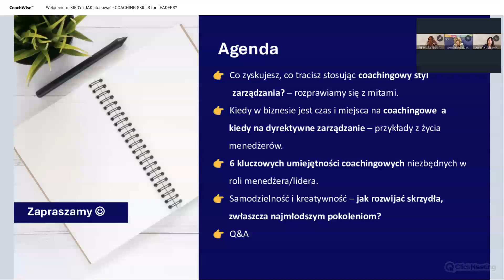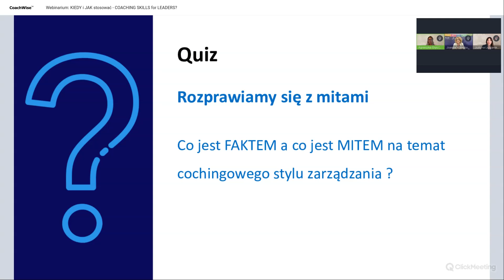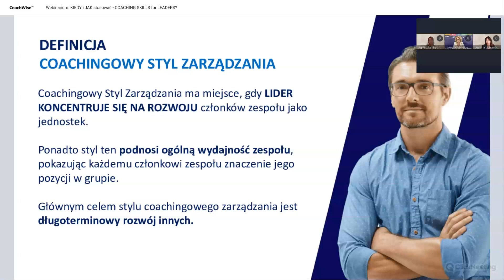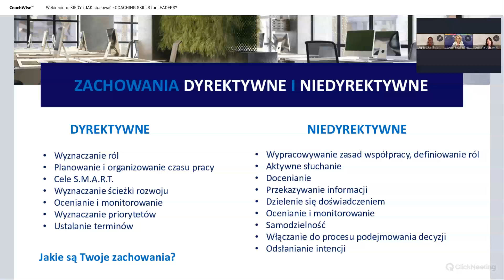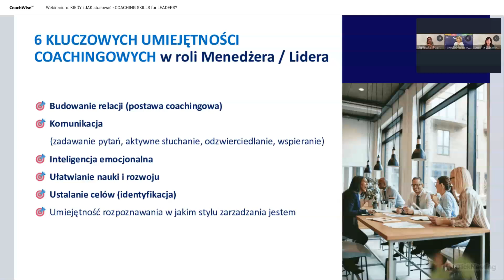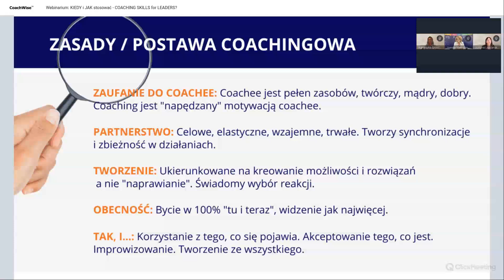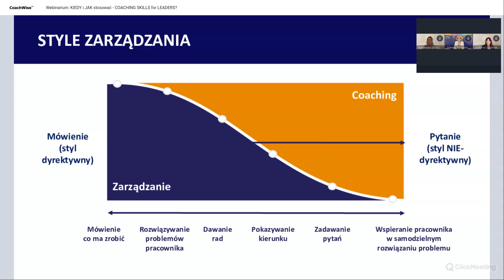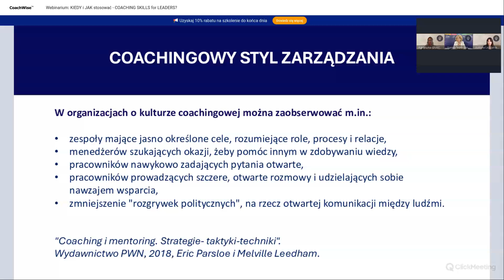Webinarium CoachWise: KIEDY i JAK stosować COACHING SKILLS for LEADERS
Zapraszamy do obejrzenia nagrania z webinarium CoachWise: KIEDY i JAK stosować COACHING SKILLS for LEADERS.

Pełnienie funkcji menedżera wymaga noszenia wielu kapeluszy. W czasach, gdzie dostęp do wiedzy jest na wyciągnięcie ręki, menedżer nie jest już postrzegany jako jej źródło, oczekiwania wobec jego roli są znacznie większe. Będąc liderem, staje się odpowiedzialny za rozwój pracowników i utrzymanie efektywności zespołu.

Jesteś menedżerem - NIE MASZ WYBORU. Jeśli chcesz mieć zaangażowanych, zmotywowanych i kreatywnych ludzi w zespole, sam zaangażuj się w bycie lepszym liderem. Co to znaczy? Jest kilka kluczowych umiejętności charakterystycznych dla coachingowego stylu zarządzania, których nie możesz zlekceważyć i odpuścić. Wydaje Ci się, że je znasz i stosujesz – sprawdź to z nami!

⚠️Obejrzyjcie nagranie z webinarium, aby odkryć potencjał coachingu w budowaniu mocnych zespołów i rozwijaniu umiejętności menadżerskich!

👉Czego się dowiesz podczas webinarium?
✅Co zyskujesz, co tracisz stosując coachingowy styl zarządzania? – rozprawiamy się z mitami.
✅Samodzielność i kreatywność – jak nie podcinać skrzydeł, zwłaszcza najmłodszym pokoleniom?
✅Kiedy w biznesie jest czas i miejsca na partycypacyjne, a kiedy na dyrektywne zarządzanie – przykłady z życia menedżerów.
✅6 kluczowych umiejętności coachingowych niezbędnych w roli menedżera/lidera.

🔔Zapraszamy również na jedyny w Polsce program dla menedżerów akredytowany przez International Coaching Federation (ICF) - COACHING SKILLS FOR LEADERS